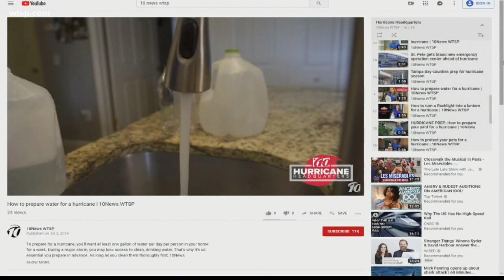Original Tampa Bay Rays owner Vincent Naimoli dies at 81 | 10News WTSP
Vincent Naimoli, the first owner of the Tampa Bay Devil Rays, has died.

Current Rays owner Stu Sternberg said: "Vince Naimoli was instrumental in bringing baseball to Tampa Bay. I am forever grateful that he entrusted me with the franchise in 2005. It was my pleasure to have worked with Vince and to have been his partner."